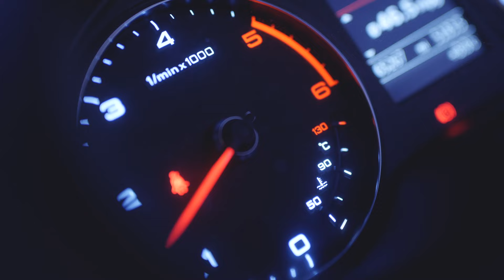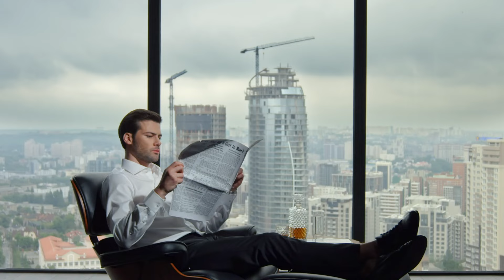Before You Buy Prada Luna Rossa Black (in Depth Review With Womens Reactions)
Prada is a well known designer fragrance house with many notable releases such as L'Homme, Luna Rossa, Paradox and more. I recently reviewed Prada Luna Rossa Carbon and ocean and I truly enjoyed both. I decided this time we grab Luna Rossa Black which has been receiving a lot of hype. A dark, mysterious, mass appealing scent that is sweet, powdery and elegant. We're going to cover many things in this review including the scent profile, performance, versatility, and of course we're going to take it to the streets to see what women think of this fragrance. I left links below to purchase the fragrances mentioned in the video, links to other related reviews and timestamps. Enjoy

-Prada Luna Rossa Black

-Prada Luna Rossa Ocean EDT

-Prada Luna Rossa Ocean Carbon

-Dior Sauvage Eau De Toilette

-Dior Sauvage Eau De Parfum

-Dior Sauvage Parfum

-Dior Sauvage Elixir

-Armani Code Parfum

-Armani Code EDP

-Armani Code EDT

Timestamps:

Intro: 00:01
Scent Profile: 00:14
Performance: 00:52
Versatility: 01:38
Womens Reactions: 02:31
Studio Analysis: 07:52
Final Verdict: 08:58